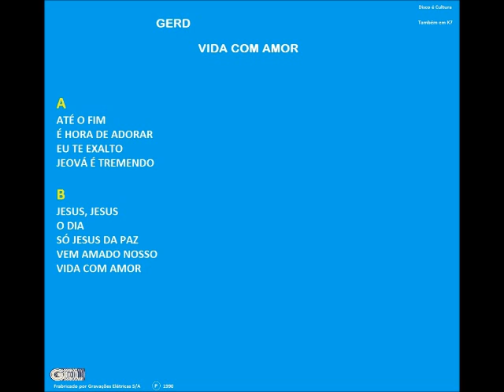Banda Gerd - 1989 - O Dia - 1989.wmv